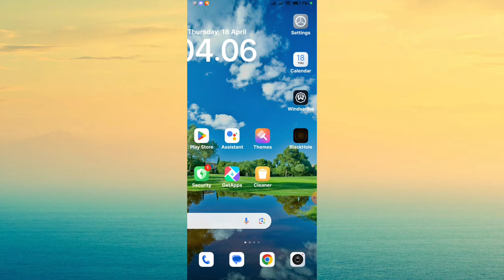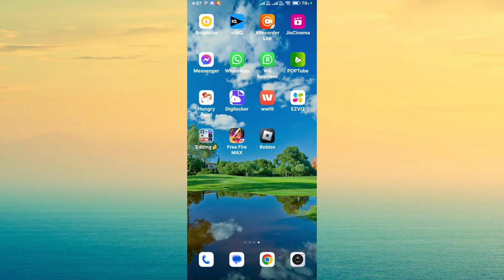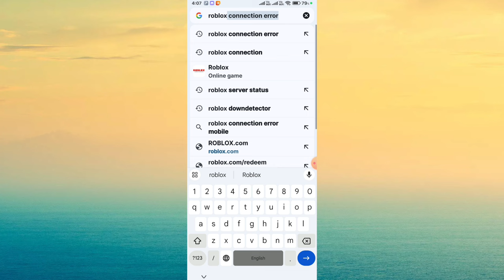Fix🔥Roblox connection error sorry there was a problem reaching our servers 2024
roblox connection error sorry there was a problem reaching our servers
roblox connection error sorry there was a problem reaching our servers pc
roblox connection error sorry there was a problem reaching our servers чTо делать
roblox connection error sorry there was a problem reaching our servers ios
roblox connection error sorry there was a problem reaching our servers 2024
roblox connection error server
roblox connection error sorry there was a problem
roblox connection error sorry there was a problem reaching our servers. please try again
roblox connection error sorry there was a problem reaching our servers iphone
roblox connection error sorry there was a problem reaching our servers ipad
roblox connection error sorry there was a problem reaching our servers mobile
roblox connection error problem solve
roblox connection error problem solution